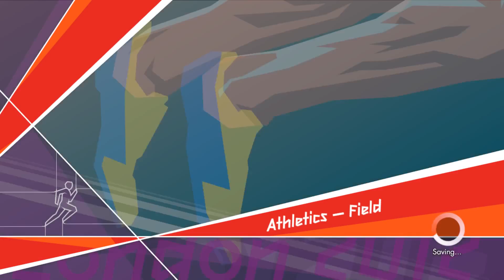Let's Play London 2012 Olympics LIVE (Weightlifting, Kayak, Swimming, Table Tennis, Chucking Stuff)